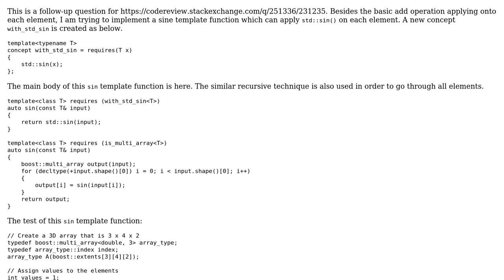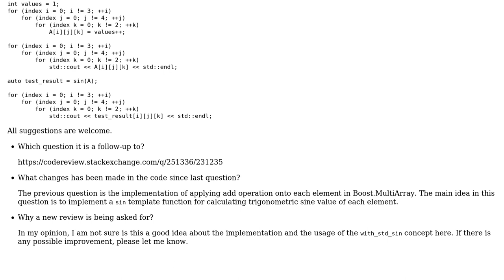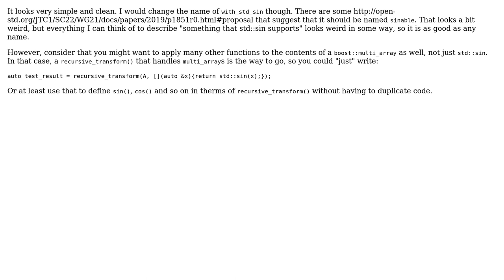Code Review: A Sine Template Function For Boost.MultiArray in C++